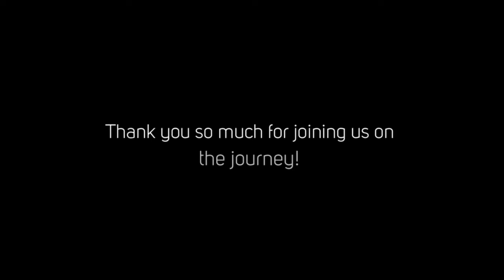The Race Video